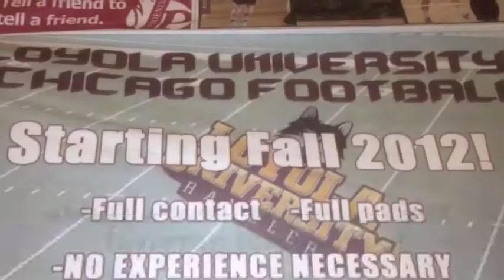LUC Football 2012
After a LONG 41 year hiatus, Loyola once again has a football program. In the Fall of 2012, the new-look Ramblers took the field, building a foundation for the stability of a long, successful Football team for generations to come.

Much like the 1971 championship team,  this Rambler unit was formed by player of various degrees of experience. Some played varsity football throughout high school, and others have never been apart of an organized football team before. These men found a way to become a cohesive group of fierce competitors, focused on proving they belong in the competitive NCFA (National Club Football Association).

Loyola University Chicago is the only NCAA Division I program with the nickname "Ramblers" for its teams. The unusual moniker originated when football was a common and popular sport at Loyola.

Before the 1920s, all college athletics teams were merely assigned their school colors, instead of a nickname. All Loyola teams were known as the "Maroon and Gold."

In 1925, the football coach, along with the student newspaper, conducted a contest to name the football team. The winning entry was "Grandees," tying into the Spanish origins of St. Ignatius of Loyola. However, the name "Grandees" failed to catch on.

In 1926, a more informal, but much more binding process, finally yielded the nickname: "Ramblers." That year, because the football team traveled so extensively across the United States, "rambling from state to state," the media dubbed Loyola as "the Ramblers."

The 2013 Ramblers' are looking toward dominating this upcoming season.  We are in need of more of the LUC faithful to join this journey, either as a player or as a team manager.  Don't let football fade away from the Lakefront for another 41 years, make a difference! JOIN THE PACK TODAY!